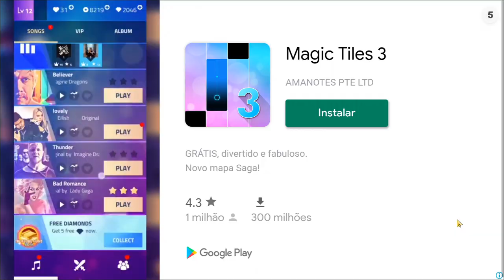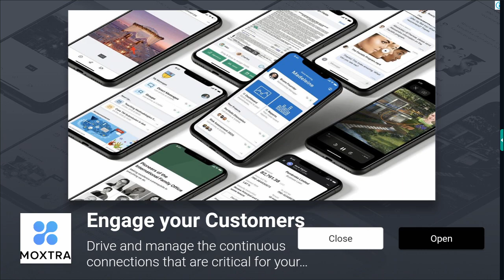AMONG US | IMPOSTOR FRIO E CALCULISTA!! GRUPO ETERNOS JOGANDO! 🔥 Guter Jogando 🔥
1️⃣ Ser inscrito em todos os canais dos Eternos!
4️⃣ Colocar no final do seu nome no PK XD: _Eterno
5️⃣ Ser educado com todos os jogadores! (Muito importante)
6️⃣ Se divertir sempre!